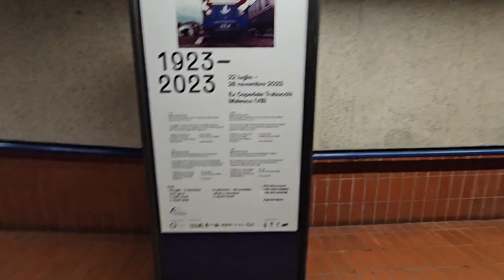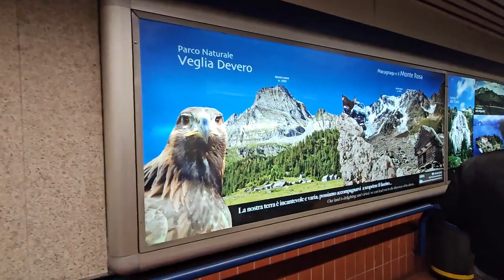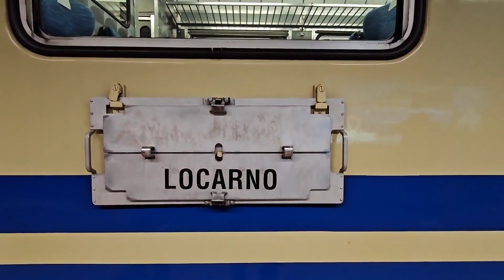2023 11 08 ore 15 09 45 Domodossola 5 (La Ferrovia Vigezzina-Centovalli da Domodossola a Locarno)